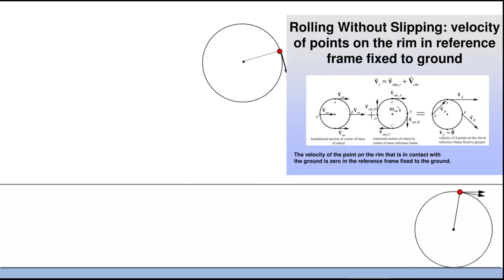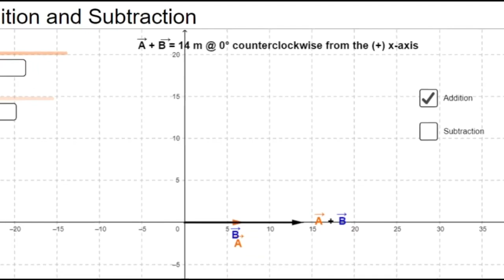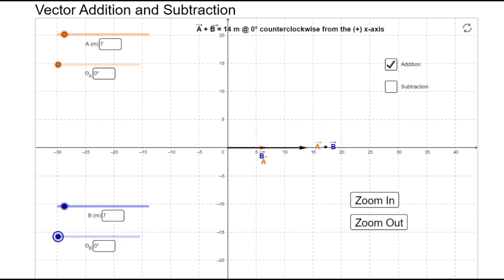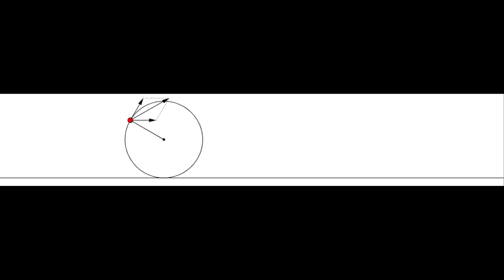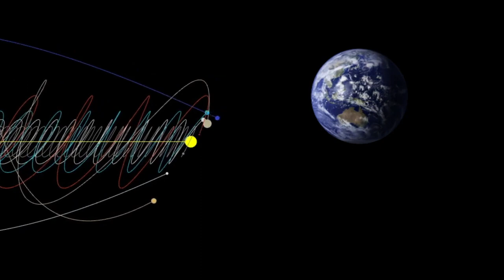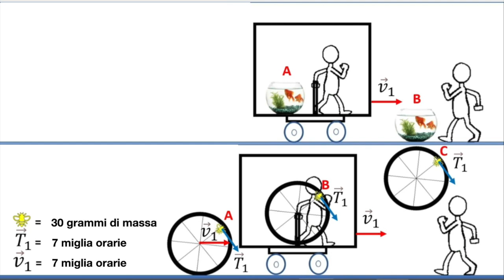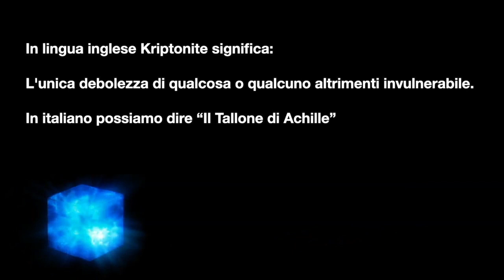La fisica della Kriptonite 06